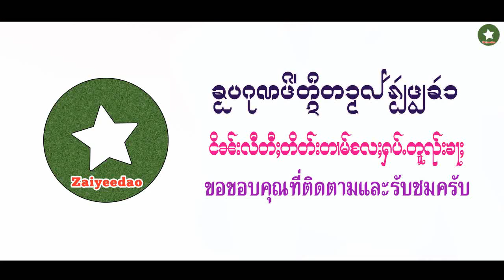พี่น้องบ้านป่าบงงาม ท่าขี้เหล็ก มาทำบุญพระธาตุจ๋อมเต้า เมืองพยาก EP1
อย่าลืมกดติดตามใต้คลิปด้วยนะครับ จะได้ไม่พลาดคลิปใหม่ที่อัปโหลดครับ
พี่น้องบ้านป่าบงงาม ท่าขี้เหล็ก
มาทำบุญพระธาตุจ๋อมเต้า เมืองพยาก
ถ่ายภาพ จายยี่หลาว
ตัดต่อ/เสียงบรรยาย จายยี่หลาว
พี่น้องที่เคารพรักทุกท่าน ขอบคุณครับ